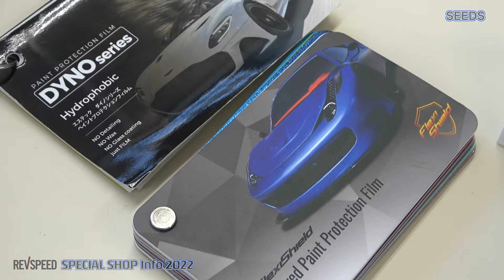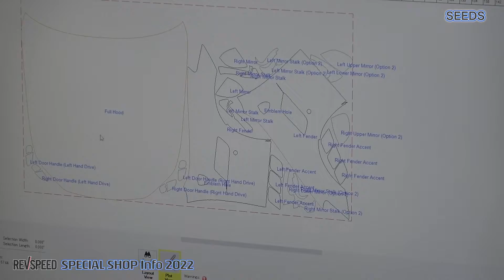SEEDS（シーズ） プロショップ巡り 北海道札幌市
プロテクションフィルム／カラープロテクションフィルム施工、各種コーティング／防錆コーティング／ウインドウフィルム／カーエアコンクリーニングなど、多彩なサービスを、整えた環境＆設備によって、1台1台丁寧に安心の価格で提供しているトータルディテーリングプロショップ。ボディカラーを自在に変えられて、施工部を保護してくれる、話題のカラープロテクションフィルム施工現場を見せていただきました。